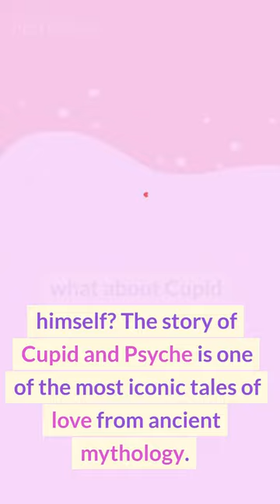"Cupid's Arrow: Inspiring Quotes and Heartwarming Story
In this heartwarming story, Cupid's arrow strikes again, spreading love and inspiration with some of the most inspiring Cupid quotes around. fiftyfifty In this short clip, we get a glimpse into the power of Cupid's love and the quotes that inspire us to believe in it. From the simple yet powerful "Love conquers all" to the timeless classic "Love is patient, love is kind," these words capture the essence of what it means to experience the joy of loving and being loved. As Cupid's arrow hits, we are transported to a world of magic and wonder, where love knows no bounds and anything is possible. The inspiring quotes and heartwarming story are sure to touch your heart, leaving you feeling inspired, uplifted, and ready to share the love. So if you're looking for a short but sweet dose of inspiration and positivity, look no further than "Cupid's Arrow: Inspiring Quotes and Heartwarming Story"!